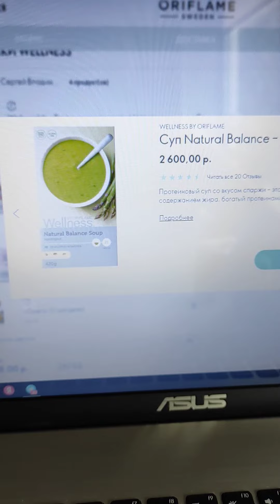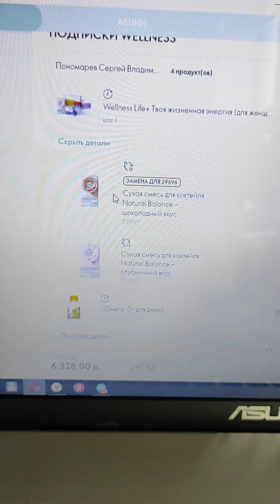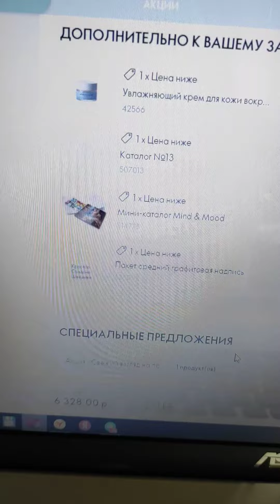как сделать замену продукта лайф +